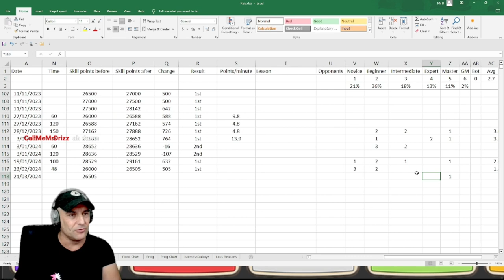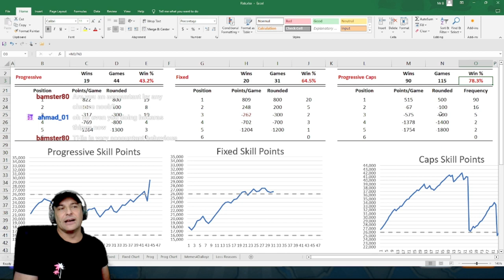Can I get out of this card block? Classic Capitals!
Welcome to another classic caps game ... where we each decide to swap capitals several times! Learn how to play aggressively so you don't sit for hours in a caps game.